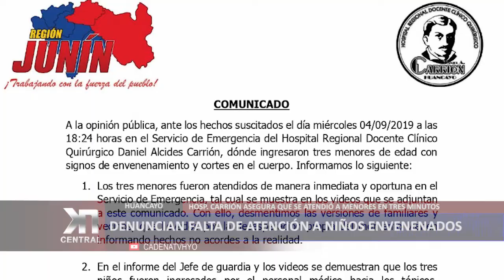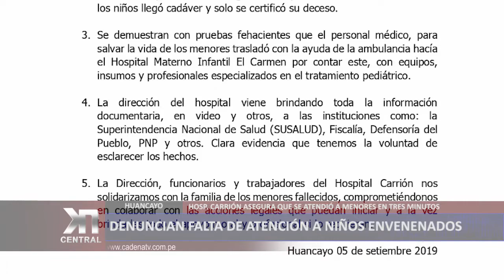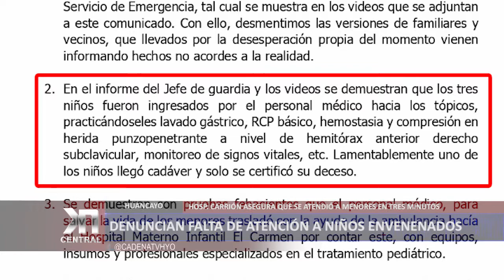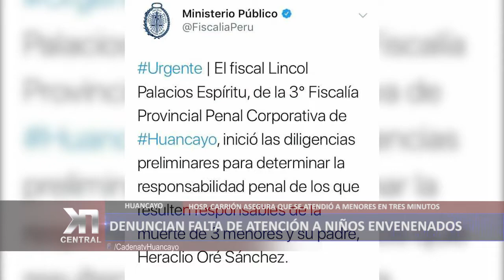DENUNCIAN FALTA DE ATENCIÓN A NIÑOS ENVENENADOS